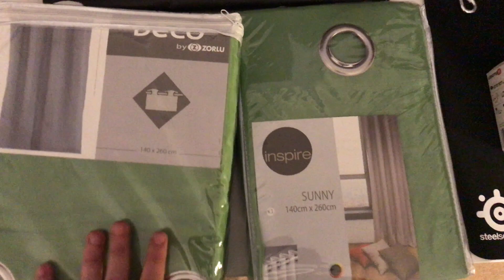MON NOUVEAU DÉCOR, LE FOND VERT !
Le fond vert, je vous présente mon nouveau décor.
Je vais enfin pouvoir vous proposer des vidéos en immersion !
ET CA C'EST TRÈS TRÈS BIEN ^^